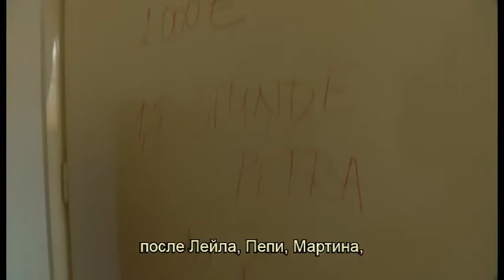GEORGY MARKOV'S killer Fr. Gullino, agent PICCADILLY Фр. Гулино "ПИКАДИЛИ" убиец на ГЕОРГИ МАРКОВ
This is the full conversation in German and English with Bulgarian subtitles, with the Danish citizen, Italian, and agent "PICCADILLY" of the Bulgarian State Security, FRANCESCO GULINO. We saw part of this interview in the film "Made to Shut Up: Georgi Markov and the Umbrella Murder" by German director Klaus Dexel. For Britain's Foreign Intelligence Service MI6, Piccadilly is the only official suspect in the assassination of the great writer, Georgi Markov. The DS agent is his physical killer, and the weapon he uses is not an umbrella, but a miniature device that injects the capsule with the poison ricin - the umbrella only covered it. Two KGB Generals - Oleg Gordievsky and Oleg Kalugin - publicly admitted that the murder of Georgi Markov was prepared in the KGB laboratories in Lubyanka and organized with consultations in our State Security by their specialists.

Tова е пълният разговор на немски и английски език с български субтитри, с датския гражданин, италианец и агент "ПИКАДИЛИ" на Държавна сигурност,  ФРАНЧЕСКО ГУЛИНО. Част от това интервю видяхме във филма "Накаран да замлъкне: Георги Марков и убийството с чадър" на германския режисьор, Клаус Дексел. За службата за външно разузнаване на Великобритания МИ6, "Пикадили" е единственият официално заподозрян за убийството на великия писател, Георги Марков.  Агентът на ДС е физическият му убиец, като използваното от него оръжие не е чадър, а миниатюрно устройство, инжектиращо капсулата с отровата рицин - чадърът само го е прикривал. Двама генерали от КГБ - Олег Гордиевски и Олег Калугин признаха публично, че убийството на Георги Марков е подготвено в лабораториите на КГБ в "Лубянка" и организирано с консултации в нашенската Държавна сигурност от техни специалисти.